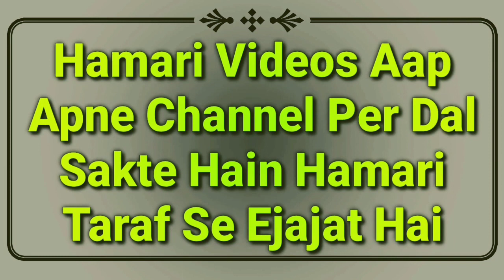Phata Hua Kapra Pehen Kar Namaz | Namaz Ke Masail | Islam Me Kata Hua Jeans Pehenna Kaisa Hai | MARB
Aak kal phata hua kapda hamare nojawan pehente hain iska pehenna kaisa hai or isko pehen kar namaz hogi ya nahi bahut zaroori namaz ke masail ka bayan by Mufti Abdur Rahman Banahara MARB Deeni Malumaat YouTube Channel

2⃣ WhatsApp Par Ham Se Judne Ke Liye Aap Apne WhatsApp Number Se Hamare WhatsApp Number Ko Apna Naam Aur Mukammal Adress Ke Saath Add Likh Kar SMS Send Karen,

3⃣ Koi Sawal Yani Masla Masaail Puchna Ho To Aap Comment Ke Zarya Puch Sakte Hain Ya Mufti Sahab Ke Number Par Call Kar Ke Puch Sakte Hain,

4⃣ Channel Ke Bare Mein Kuch Batana Ho Ya Aap Apni Video Dalna Chahte Hain To Rabta Kar Sakte Hain,
🌎MARB🌎
Channel By :- Mufti Abdur Rahman Banahara
Full Adress:-